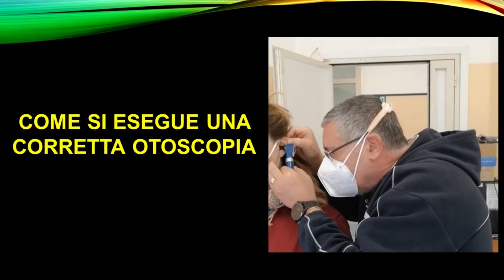L'otoscopia: come si esegue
Il prof. Attanasio spiega come è fatto un otoscopio e come si esegue una corretta otoscopia